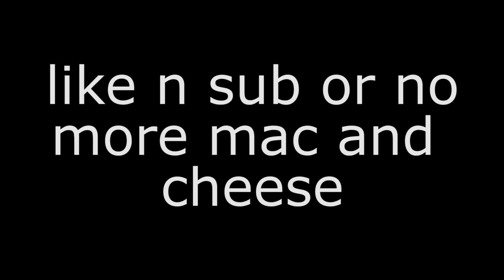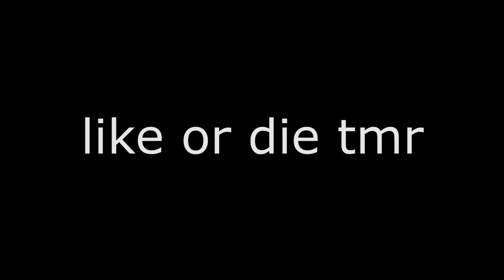skeppy plays with a gamer girl